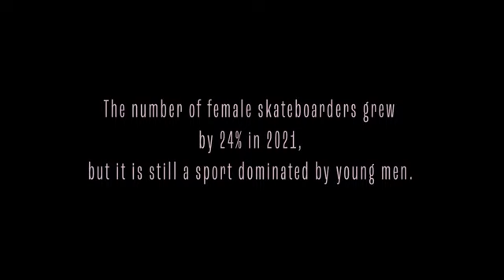Gnarly in Pink